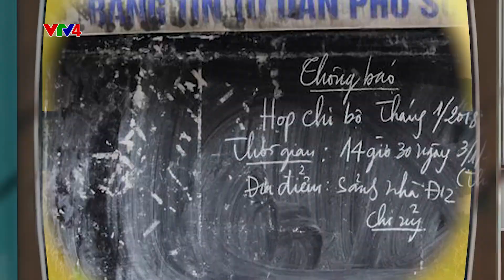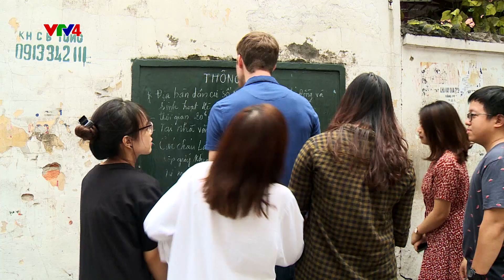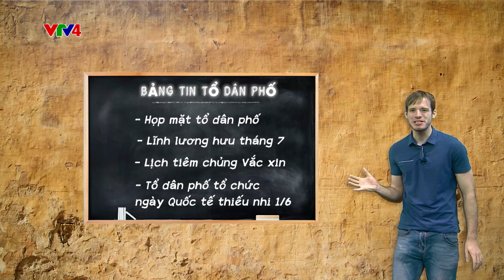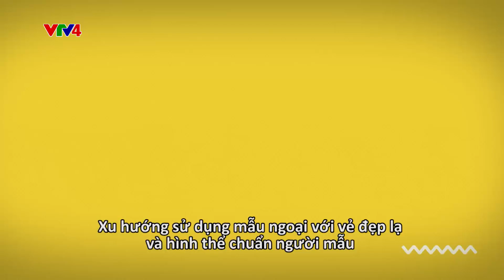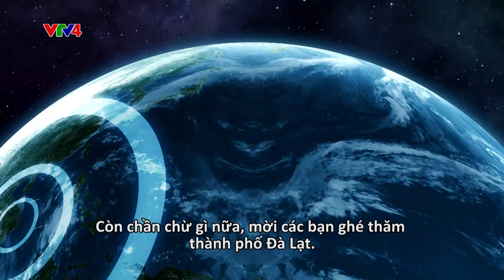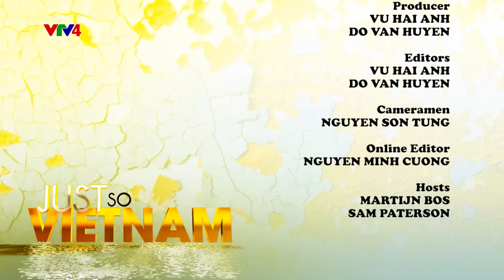Just So Vietnam - Số 18